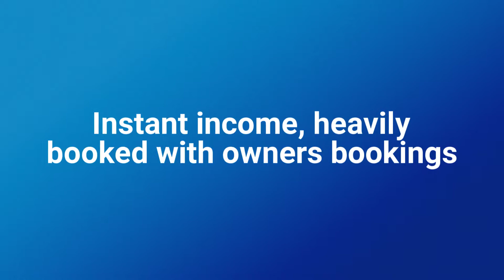120 NAPOLI DR DAVENPORT FL 33897 1080p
Bookings, bookings, bookings. A lovely 4 bedroom, 3 bath home, with a bedroom and bath downstairs, is found on Regal Palms exclusive gated resort and is zoned for short term rental for you and your guests. The home is booked solid with owner bookings that can be transferred to the new homeowner. The clubhouse has so much to offer with community pool, spa, lazy river, tiki bar, restaurant, games room gym, steam room and more. With Highland Reserve golf club next door and Disney and the other attractions only 15 minutes away. The guest service is open 24 hours with a business center. Relax, enjoy and have your own super townhouse with everything at hand. Great home.